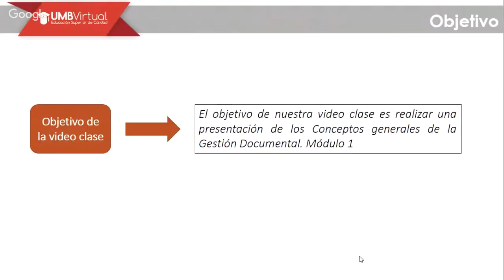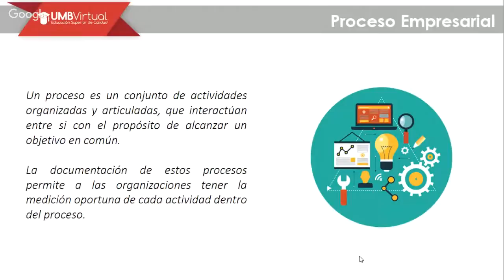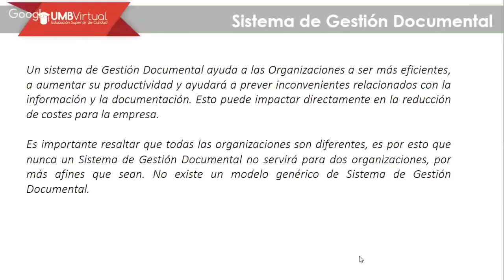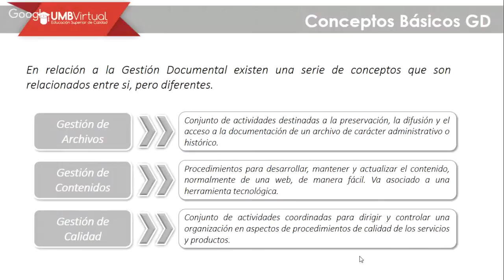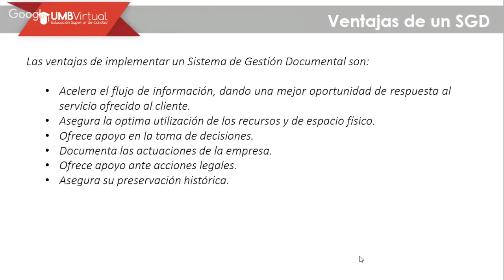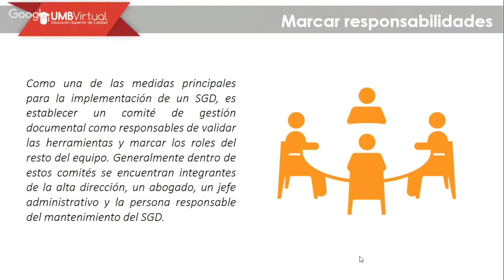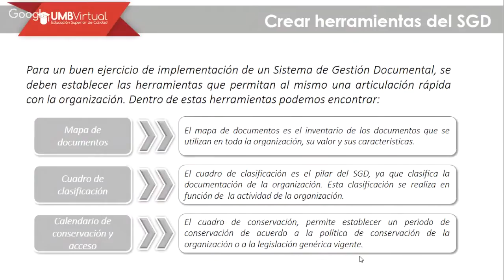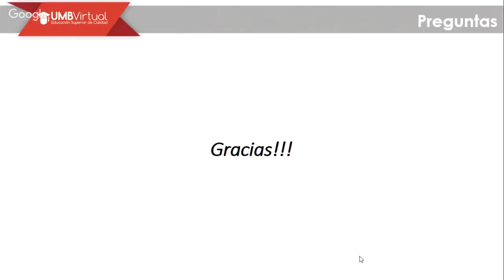John Arias - Diligenciamiento de Documentos - Módulo 1 04Jun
John Arias - Diligenciamiento de Documentos - Módulo 1